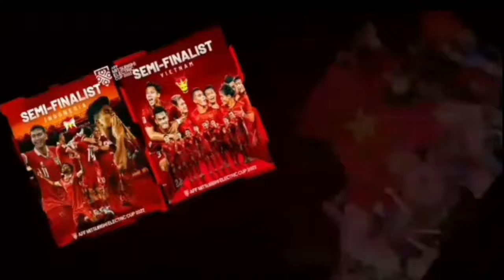Tuyển Việt Nam: Muốn 'đổi vận' hậu thầy Park, phải chỉnh từ VFF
1- Tuyển Việt Nam: Muốn 'đổi vận' hậu thầy Park, phải chỉnh từ VFF

2- Tuyển Việt Nam phù hợp với HLV gốc Á?

3- Bài học từ quyết định chọn HLV Park Hang Seo của bầu Đức

4- HLV Chu Đình Nghiêm nói về việc dẫn dắt tuyển Việt Nam

5- Huấn luyện viên Tây Ban Nha muốn dẫn dắt tuyển Việt Nam